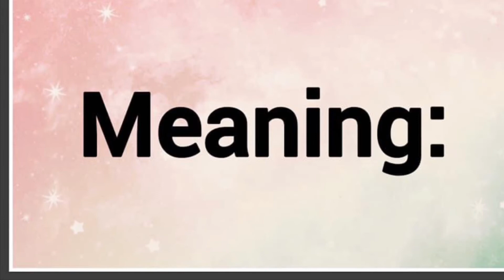Banon | Name Origin Meaning